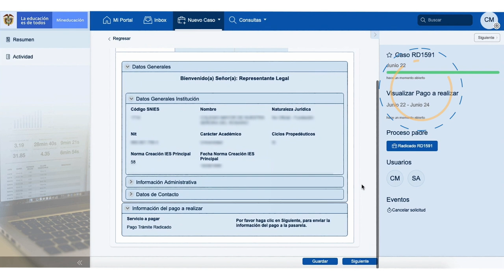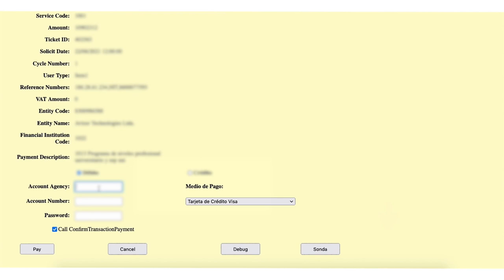Tutorial: Manejo de la plataforma de pagos